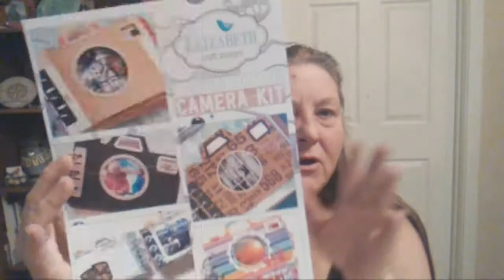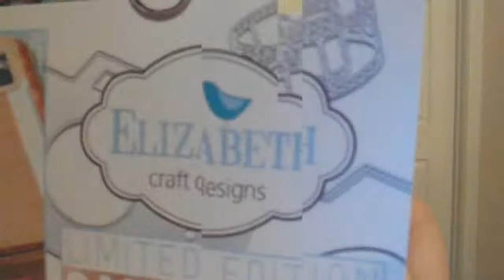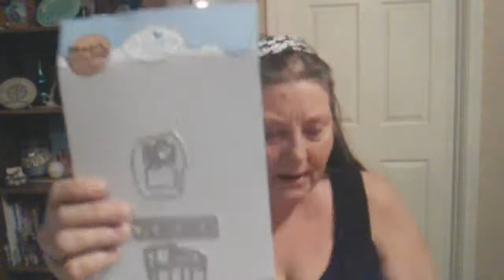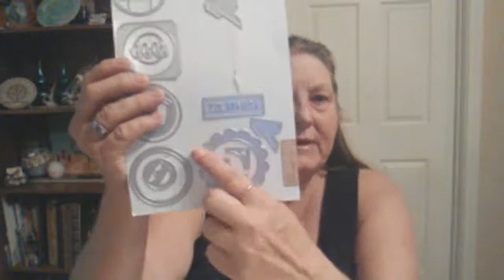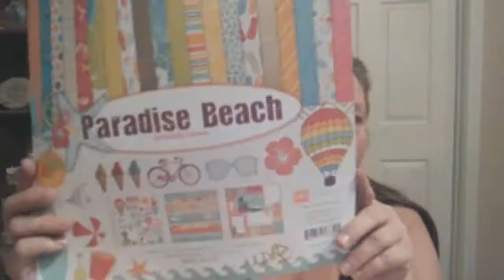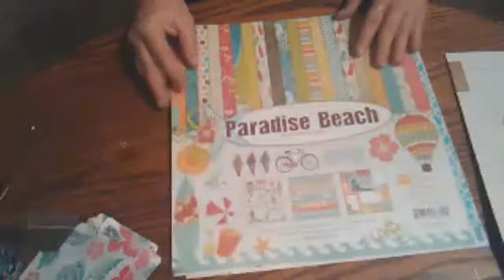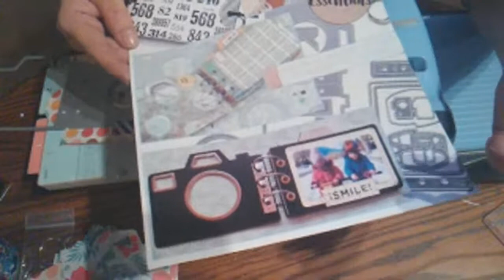Lets Create New Goodies